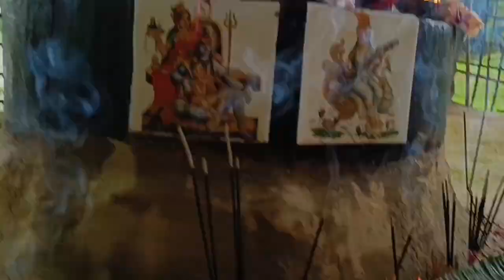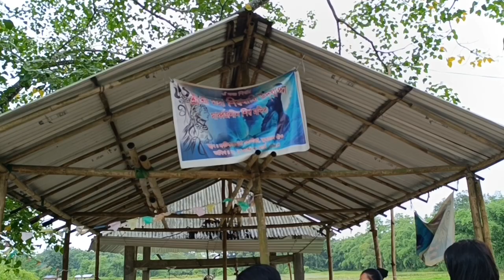SUPER HAPPY ASSAM SAWAN FIRST MONDAY "OM NAMAH SHIVAY NAMAH" SHIVJI PUJA#9.13 AM#22/7/2024